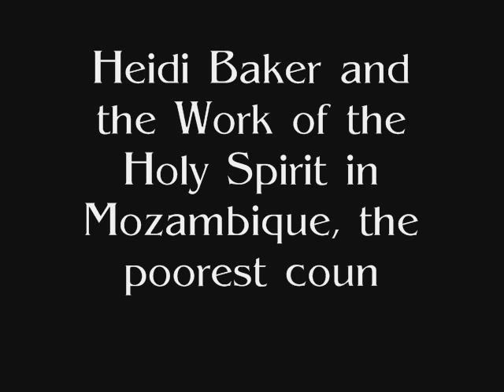The Childen of Mozambique / Heidi Baker ministry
I love simply being with my Mozambican friends in villages and mud huts. I love to learn from them. I come as a learner first. I love the simplicity of this lifestyle. It is my joy to watch them meet Jesus. Village after village is meeting Jesus and is being shaken by the power of His love. We want to invite an entire nation to this wedding feast.

Thank you so much for helping us send out invitations to the poor, crippled, lame and blind to come to the greatest wedding feast. In heaven you will surely see all the fruit of your labor of love. In heaven you will meet all those who fill the Father's House. Thank you for loving us. Thank you for remembering the poor.